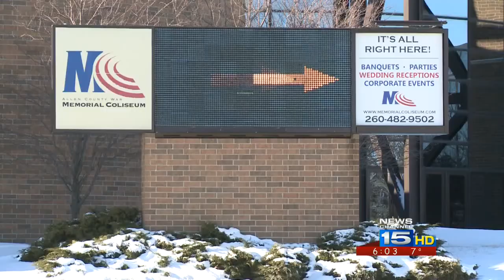Bob Evans mascot steals phones from teen dance team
A Bob Evans mascot took four iPhones from the locker room of a girls dance team in the Coliseum Sunday, according to a police report.